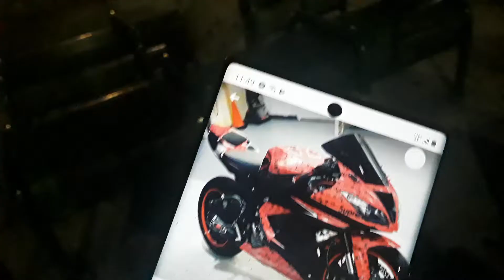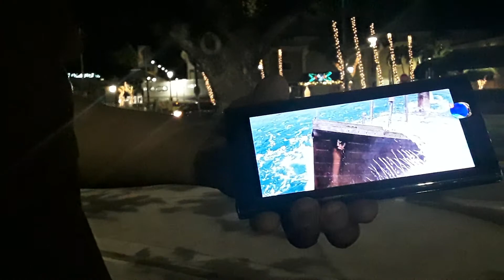J.R. TV #158 (Part2): " Bad Mickey goes Off! "